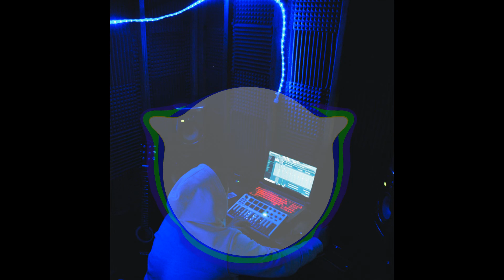(FREE) "Garden" | Free Beat | Trap/Rap Instrumental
Free beat "Garden" for non profit use

type beat type beats free type beats type beat 2019 type beats 2019 free type beat
2019 free type beats
2019 rap instrumental trap instrumental rap instrumental 2018 trap instrumental
2019 trap beat trap
beats trap beats 2019 free trap beat free trap beats free trap beat 2019 free trap
beats 2019 beats free
beats rap beat rap beat 2019 rap beats free rap beat free rap beats rap beats 2019